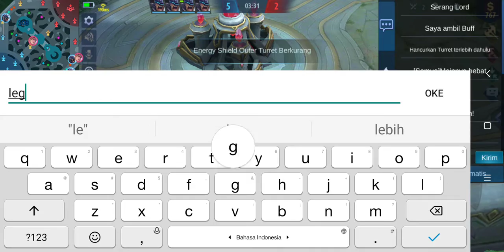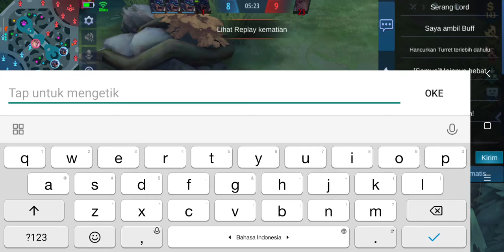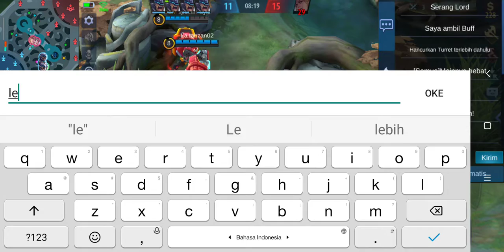mau review mode mayhem mirror tapi jaringan gk mendukung-mobile legends Indonesia